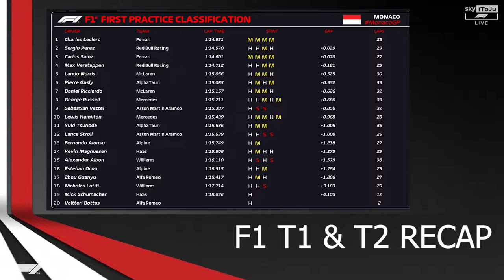F1 MEGA SEASON 2022 Monaco Prix 🇲🇨 | [T+Q]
Es geht nach Monte Carlo, die ÄLTERSTE STRECKE im Kalender, doch dennoch hat sie an keinen Reitz verloren!, ins Wichtigste Qualifying des Jahres!

TAGs.
Monaco,
Große Peis von Monaco,
F1 Mega Season,
Spain,
Vettel, Hamilton, Leclerc,
Vertsappen
Hamilton
Racing
F1,
Formula 1